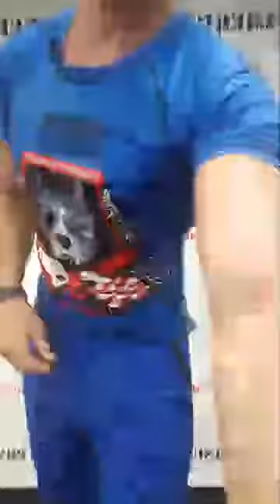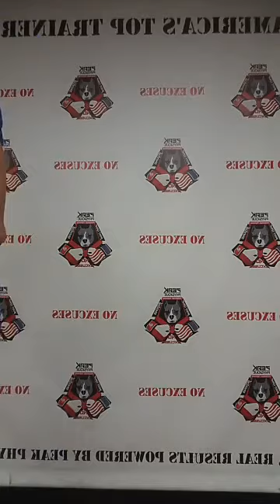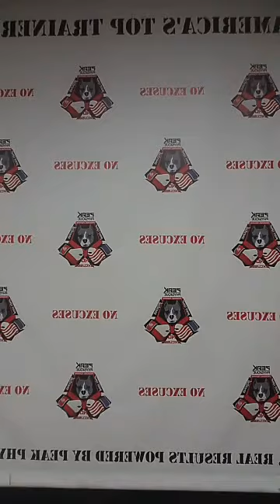Steve Says Episode #22 - 7 Layers of Why: Potential, Culture & Goal Setting